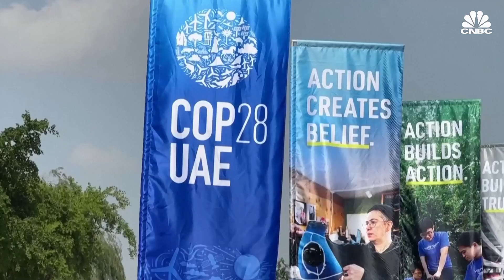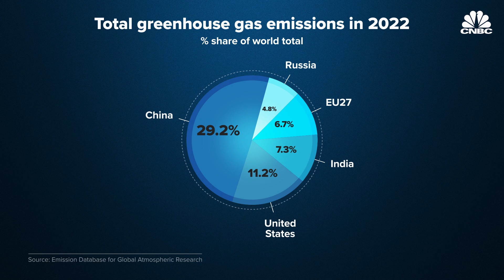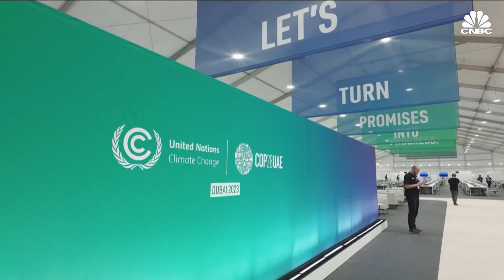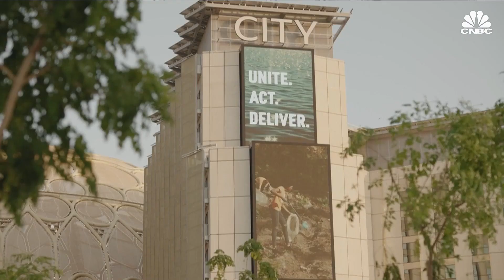COP28: What to expect from the UN's high-stakes climate change summit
The United States and China are ramping up their climate cooperation, agreeing earlier this month to triple renewable energy capacity globally by 2030 and "operationalize" a bilateral working group, among others. The move comes just weeks before nations gather at the 28th United Nations climate summit, also known as COP28. Here's what to know about the two-week conference.